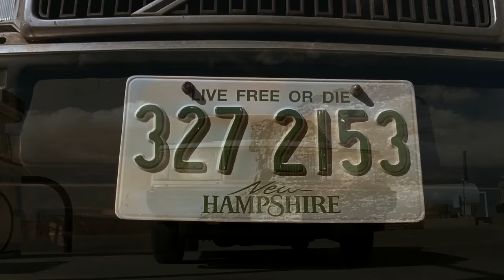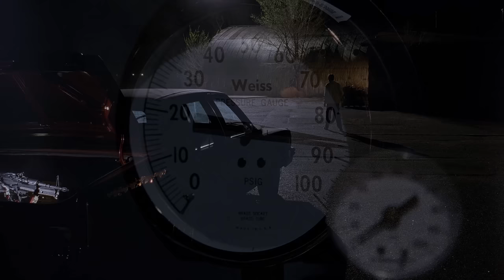𝒇𝒆𝒍𝒊𝒏𝒂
Breaking bad edit

 A little late but its here!